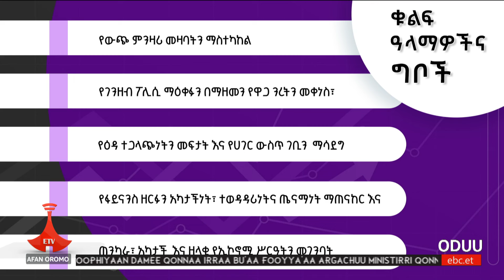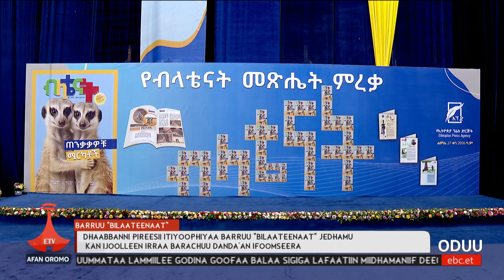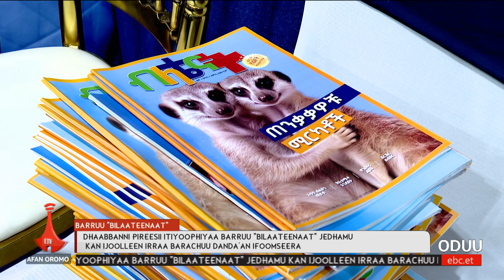Etv Oduu Etv Afaan Oromoo, Adoolessa 27,2016 - 1፡00